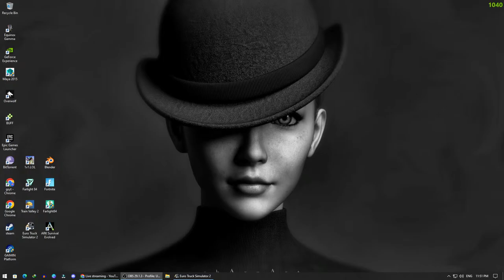ETS2 / Euro Truck Simulator 2 LIVE || WorldofTruckers || ETS mods || GameShastra is Live